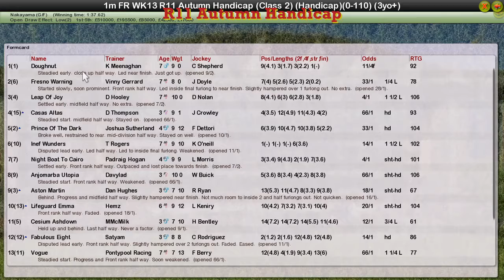FR WK13 R11 Autumn Handicap